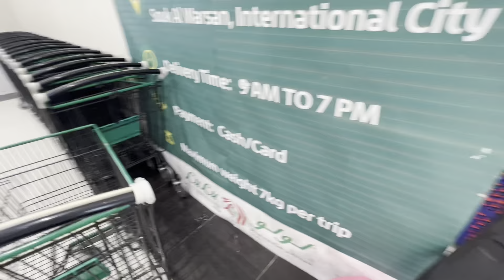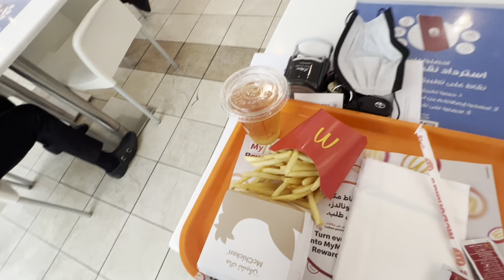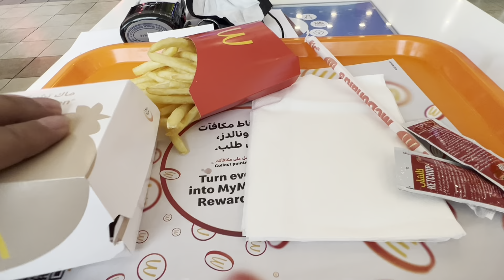Busy day in dubai | dubai vlog | IMR welogs | regular Day